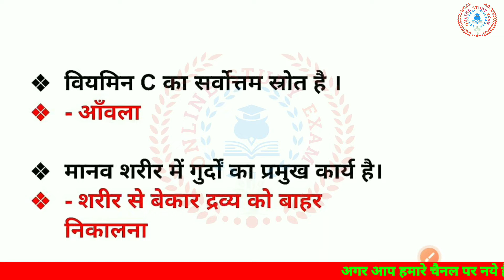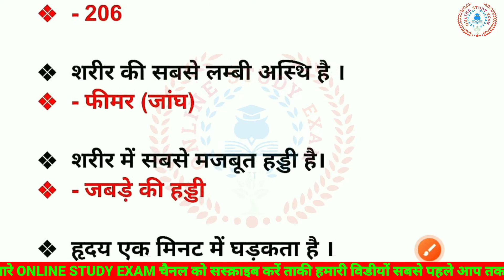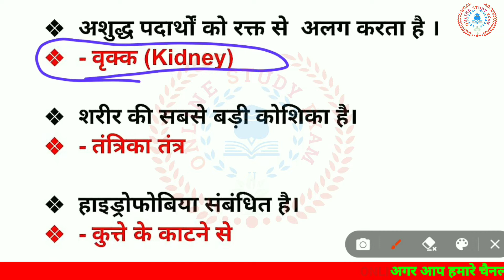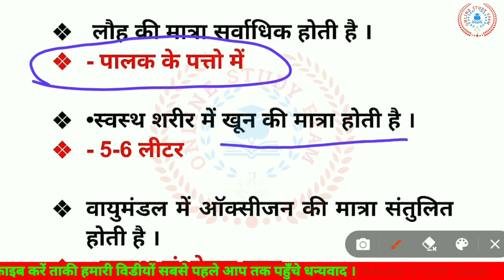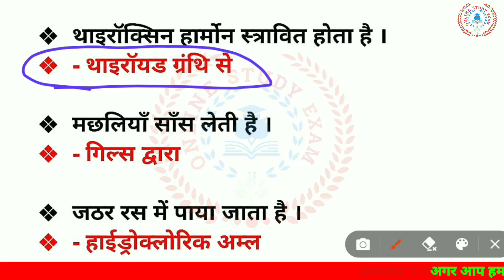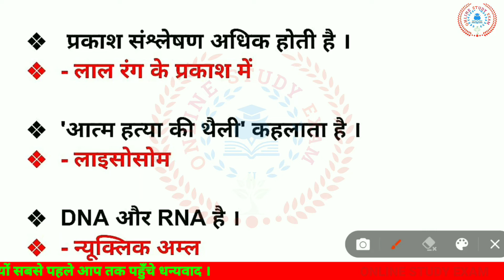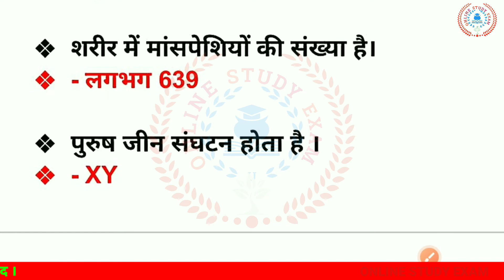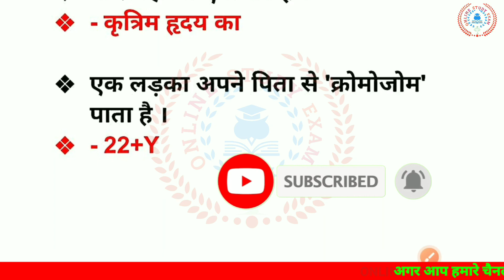Science 500 Questions one liner| विज्ञान के महत्वपूर्ण 500 प्रश्न | Science Questions in hindi Part1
NCERT निचोड़ | 1000 One liner Science Questions | V.V.I for RRC Group-D Examinastion